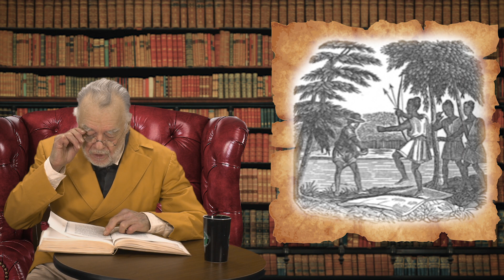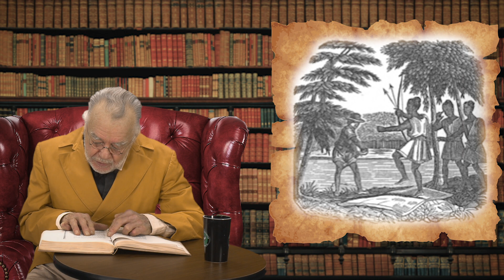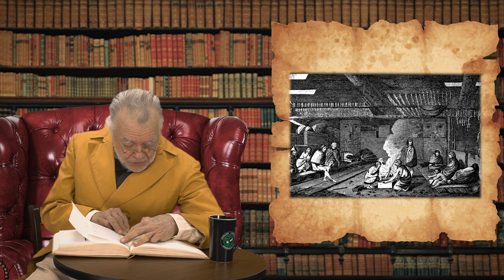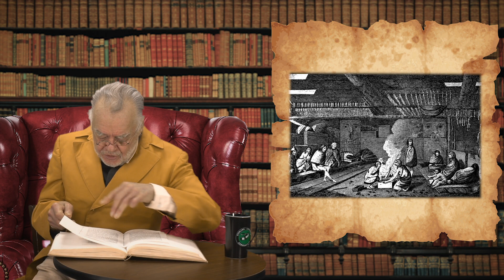A Narrative of the Adventures and Sufferings of John R. Jewitt part 2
George reads part 2 of A Narrative of the Adventures and Sufferings of John R. Jewitt, written in 1820

*The following program may contain outdated depictions and/or mistreatment of peoples or cultures, which were wrong then and are wrong today.
The Program is being presented as it was originally created because to do otherwise would be the same as claiming these prejudices never existed.